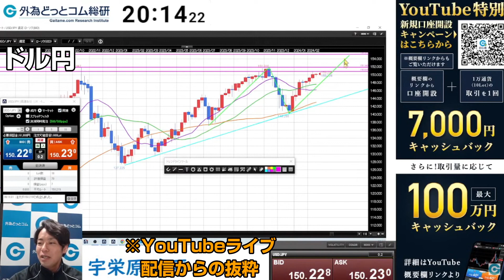ドル円155円を目指す…中期分析｜日経平均 史上最高値更新でリスクオンか？ 今日のFX 2024/2/22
⭐ 外為どっとコム公式YouTubeチャンネル特別キャンペーン ⭐
ここ(↓)から口座開設すると、1万通貨(10lot)の取引1回でもれなく7,000円キャッシュバック！さらに、取引量に応じて最大100万円キャッシュバック！※エントリーが必要です

※この動画は、平日月曜～木曜の20時から配信している「FXライブトレード」から、ドル円分析の箇所を抜粋・編集したものです。

■動画内で表示しているFXトレードアプリ「外貨ネクストネオ リッチアプリ版」

■リスクゼロでFXを体感！バーチャルFX　エントリーはこちら

外為どっとコム総合研究所の研究員でテクニカルアナリストの宇栄原 宗平（うえはら・しゅうへい）が、要点だけのチャート分析。
FX初心者の方にも分かりやすいよう、チャート上に予想の値動きを書き込みます。リアルトレードも行います。今日、この後のトレードシナリオを見える化しています。

外為どっとコム総合研究所 調査部 研究員
「宇栄原 宗平（うえはら・しゅうへい）」
国際テクニカルアナリスト連盟 認定テクニカルアナリスト(CFTe) 2015年から金融業界に参入し、顧客サポートなどに従事。また金融セミナーの講師としても活躍する。2022年2月（株）外為どっとコム総合研究所へ入社。これまでの経験や知識を活かしながら、FX個人投資家へ精力的な情報発信を行っている。経済番組専門放送局「ストックボイス」や、ニッポン放送『辛坊治郎 ズーム そこまで言うか！』でのレギュラー解説ほか出演多数。マネー誌『ダイヤモンドZAi(ザイ)』にてドル円・ユーロ円見通しを連載中。

🦾メキメキ！FXトレード手法:外為どっとコム 公式FX初心者ch
初心者だったら知っておきたいテクニカル分析などの手法をまとめています。

💬宇栄原 宗平（うえはら・しゅうへい）:X（Twitter）
トレードするのに見逃せないチャート分析結果をポストしています。

📺🔰「外為どっとコム 公式FX初心者ch」

📱Market NEXT
FXの最新ニュースやレポート・動画などが無料で見れるスマホアプリ

📱🔰ビートレ！
FX初心者にぴったりな入門アプリ！